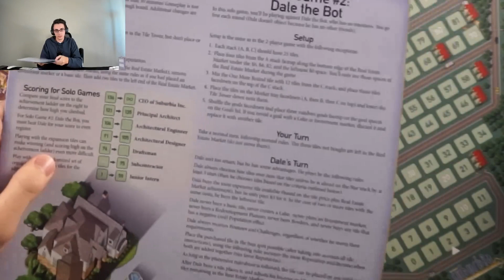Solo Suburbia Play-through #8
Too many food spots to count. In this solo play-through, I play the eighth of the themed tile sets called "Good Eats"

Suburbia is a tile placing, city building game in which players work to make the city with the largest population

Link to all of the themed tile sets (note: you do need the collector's edition to play these)